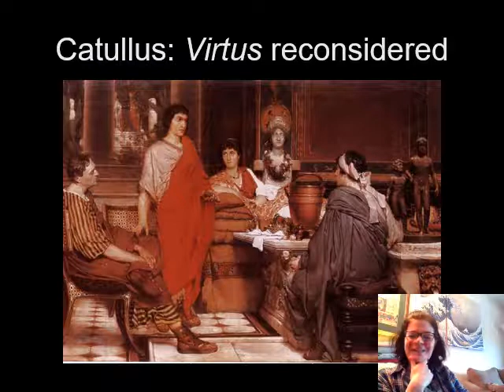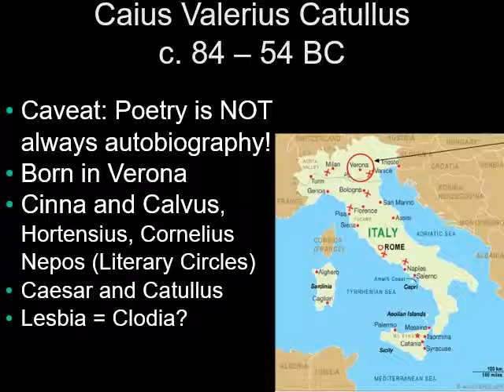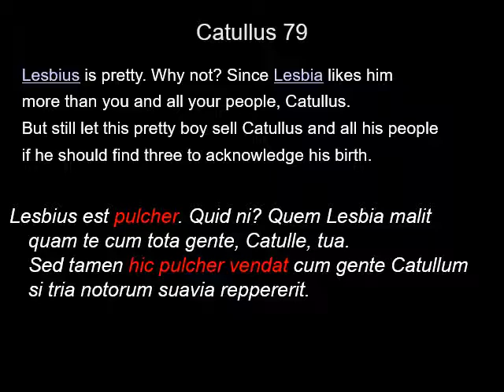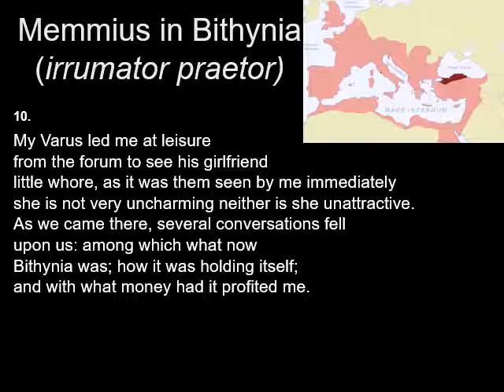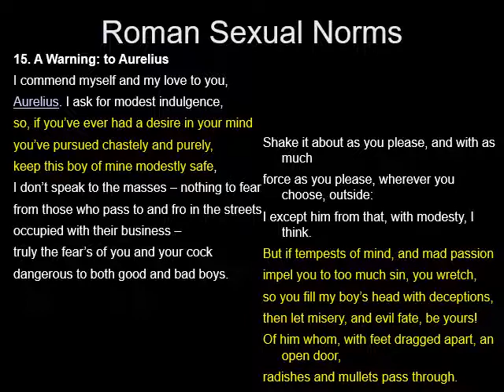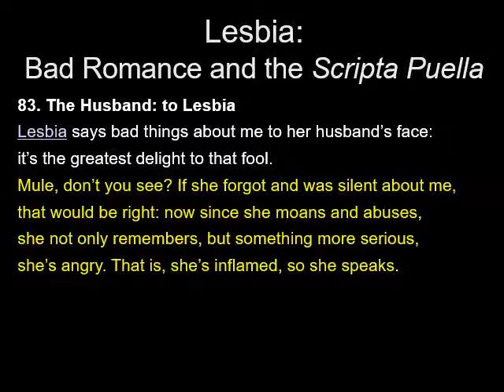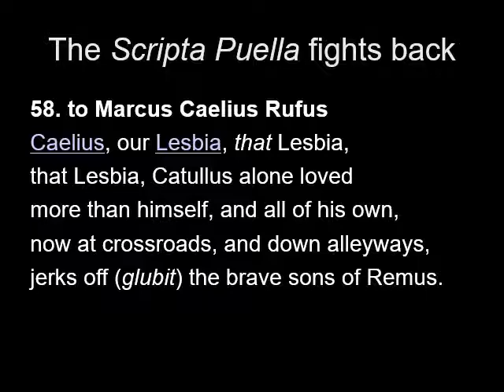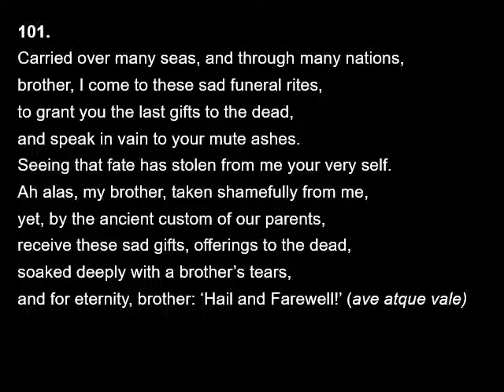8A Catullus 2020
Contains discussions of Roman curse words with English curse-word examples and ancient ideas about sexuality. Make sure your kids are where you want them to be and buckle up.